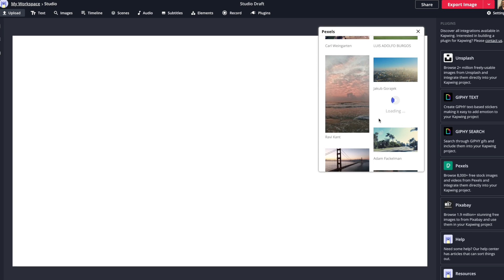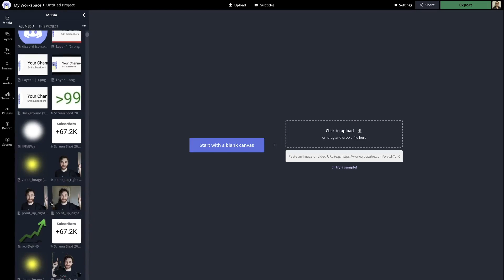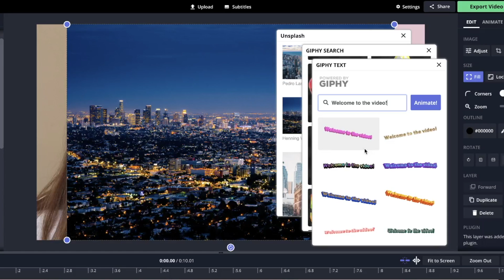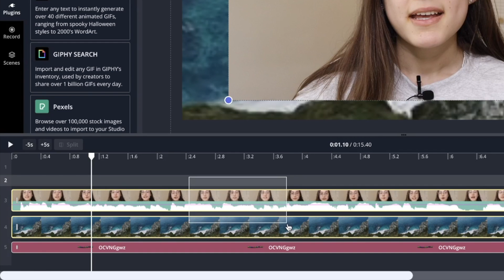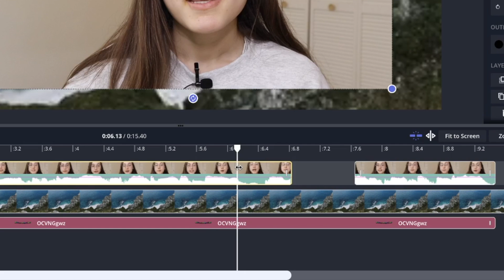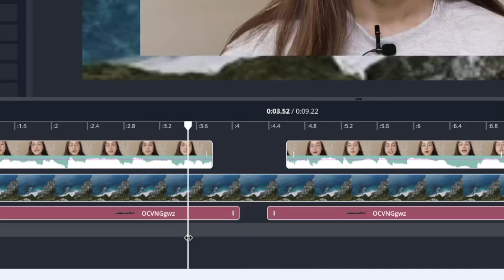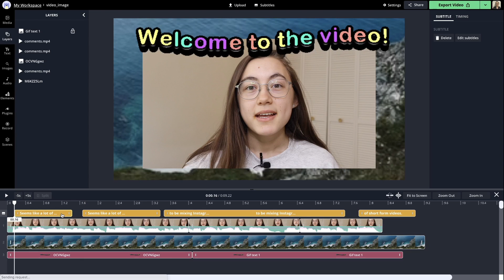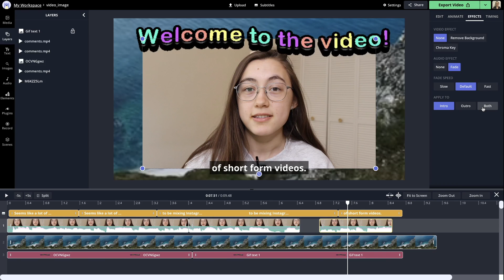NEW in Kapwing: Media Library, Audio Fade, Ripple Mode, Plugins (Kapwing Direct 07.2021)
🚨 New features in Kapwing alert! 🚨

Our team has been working hard to level up your video editing experience in Kapwing and we've launched some new features that will help with that! These most recent enhancements and added features will improve every part of your editing workflow, from finding and uploading content to editing in Timeline to adjusting the appearance of subtitles, text, and audio. In this video, we'll show you how to navigate these new additions to your creative workflow in Studio and use them to make content efficiently.

Timestamps:
0:00 Intro to Kapwing Direct
0:54 Layout Updates
1:16 Media Library
2:38 Plugins
3:30 Multi select
4:43 Timeline Rows
5:31 Ripple Mode
6:56 Snapping
7:50 Rename Layers
8:14 Subtitles in Timeline
9:02 Volume Adjusting
9:41 Audio Fade
10:18 Text Blur and Opacity
10:53 What do you think?